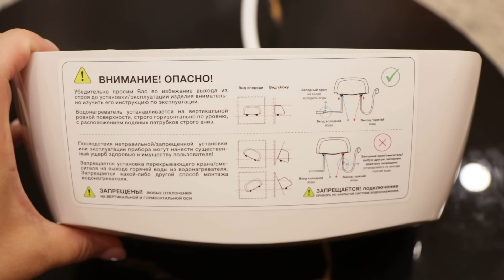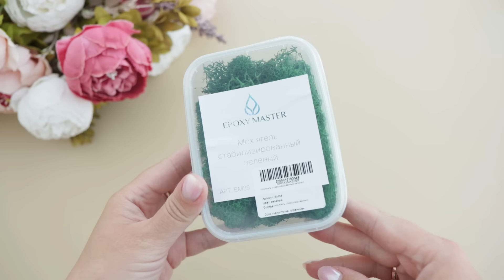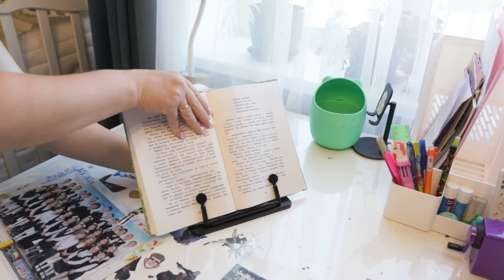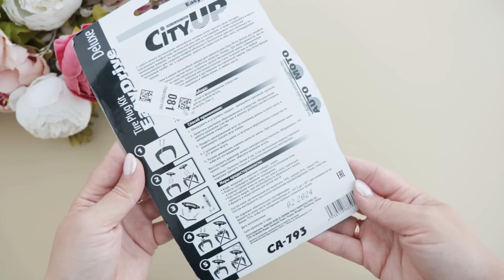ЯНДЕКС МАРКЕТ 👉 ПОТРАТИЛА 80К рублей💛УДАЧНЫЕ ПОКУПКИ / РАСПАКОВКА ПОСЫЛОК Yandex Market / ДЛЯ ДОМА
Ссылки на товары 👇👇👇:
1. Набор аксессуаров для ванной (Арт.4281734256)
3. Нагрудник для кормления (Арт.2102863376883)
5. Подставка на подлокотник (Арт.3996601201)
6. Гантели разборные с грифом (Арт.2102116185126)
10. Подставка для книг (Арт.4490383340)
11. Гель для стирки (Арт.2102848411816)
12. Ремкомплект для ремонта бескамерных шин авто (Арт.4365075335)
13. Игровая приставка Sony Playstation 5 (Арт.5376789124)
14. Джойстик для PS5 (Арт.4471381713)
Реклама. ООО "Яндекс", ИНН 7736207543. erid: 2VtzqveAH3j